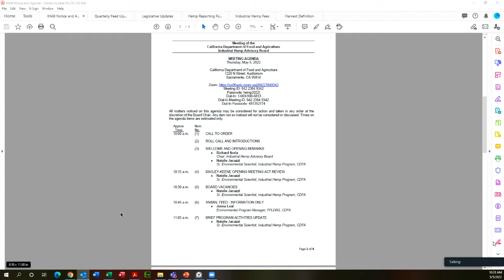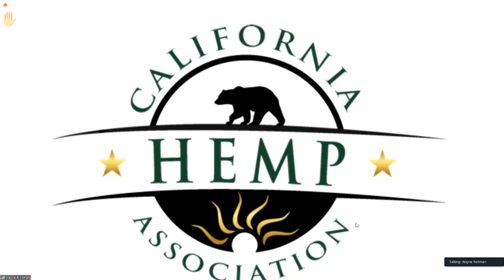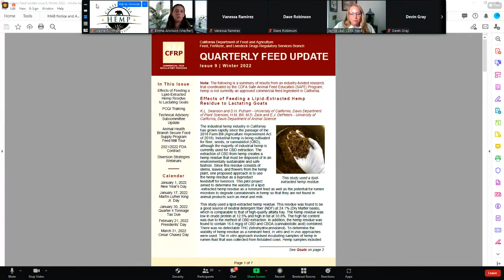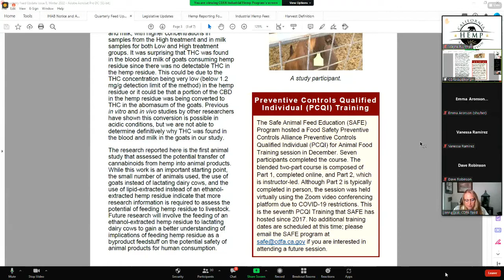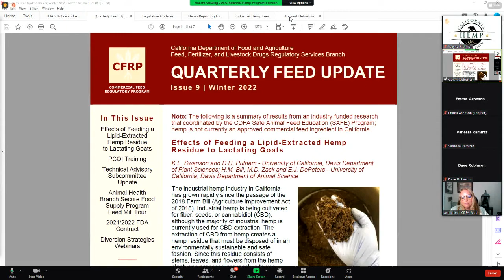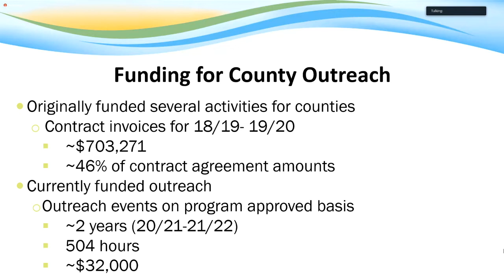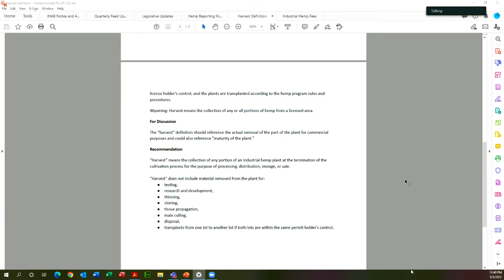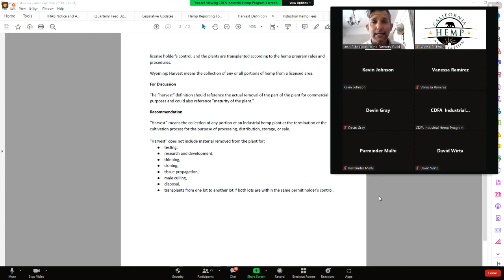Industrial Hemp Advisory Board Meeting – May 5, 2022 Part 1/2